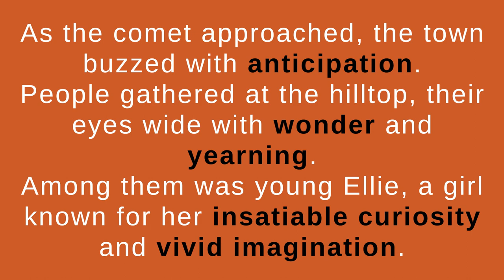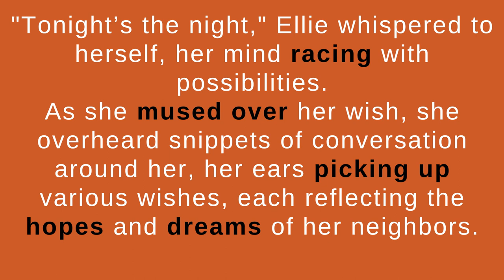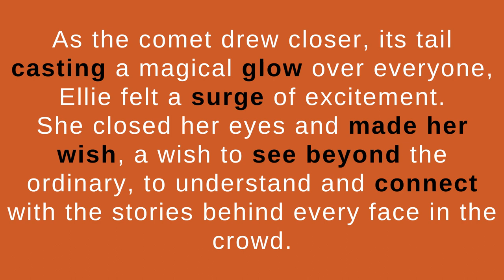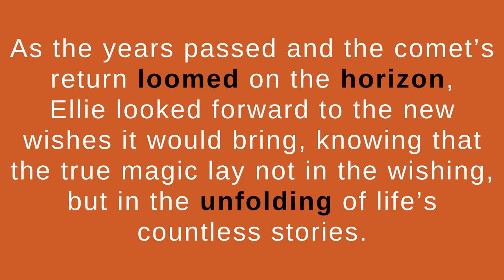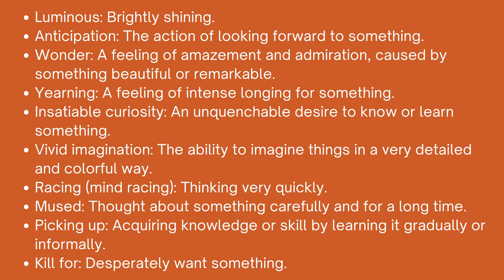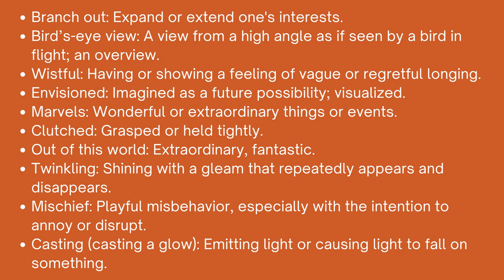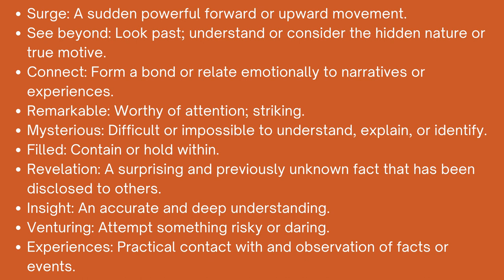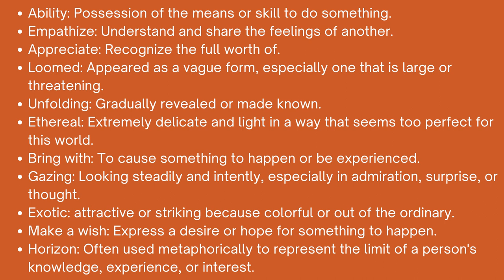Learn English Through Story | Unique English Learning Method | IELTS Listening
Step into a world of language enrichment with our captivating lesson 3 on learning "Learn English Through Story | Unique English Learning Method | IELTS Listening."

Our carefully curated english stories offer an immersive experience that goes beyond traditional learning methods.

0:00 - Intro
0:16 - Story
4:01 - Recap

Whether you're preparing for the IELTS listening exam or simply seeking engaging content to improve your language skills, our stories are designed to cater to your needs.

Dive into our English story for listening and embark on a journey akin to listening to an audiobook, but with the added benefit of language practice.

With our graded reader materials, you'll find yourself transported into fascinating narratives that not only entertain but also help improve your English proficiency. Each podcast for learning english is chosen to challenge and engage advanced level learners, providing an exciting opportunity to level up your English.

Join us on a fulfilling English fluency journey as you explore our English story reading video series. Whether you're an ESL student or simply looking to sound English like a native, our content is designed to help you elevate your English skills while enjoying captivating tales.

In addition to enhancing your language proficiency, our stories also focus on business English conversation, providing valuable insights into the language of commerce. Prepare for success in your ventures with our IELTS vocabulary and TOEFL preparation resources.